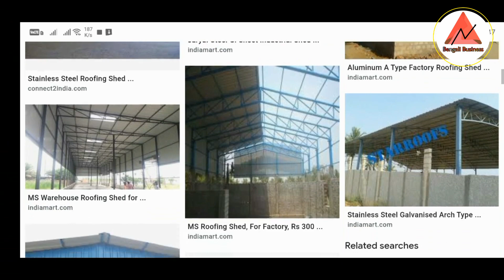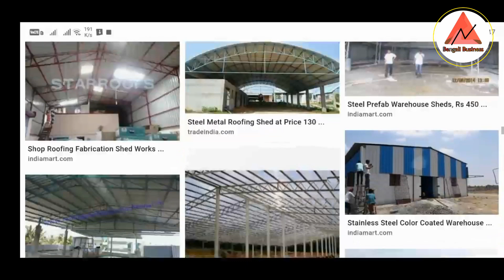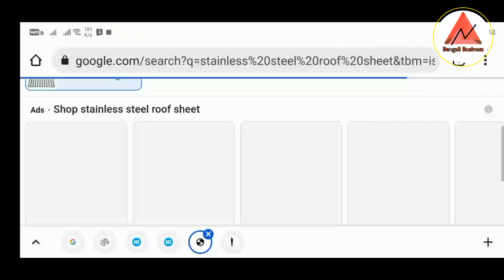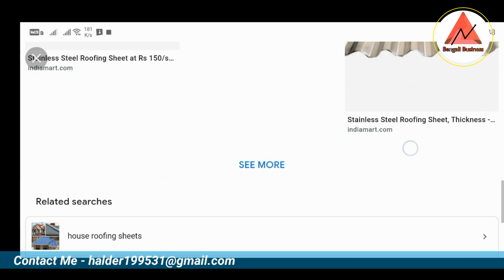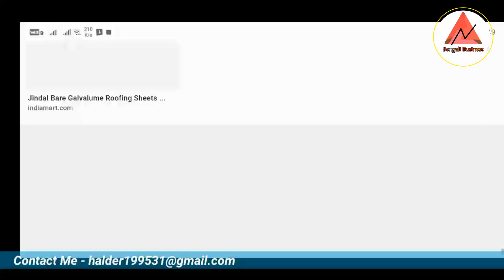টিন তৈরির ব্যবসা | roop sheet | stainless steel roof sheet manufacturing business | new business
একদিনে ইনকাম কুড়ি হাজার টাকা | manufacturing business | profitable business | wholesale business

আজকের কিছু Top 10 business video